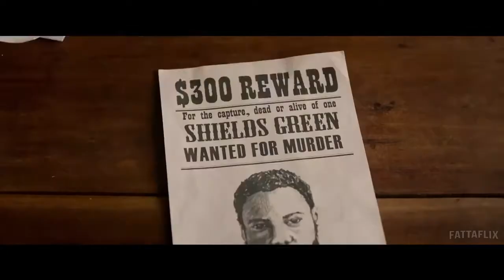EMPEROR Official Trailer 2020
Emperor is a Drama movie Directed by Mark Amin and written by Mark Amin and Pat Charles